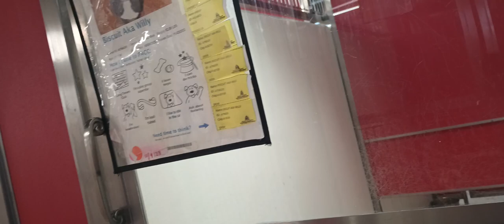Biscuit 2y A796331 kennel 191 PACC shelter 954